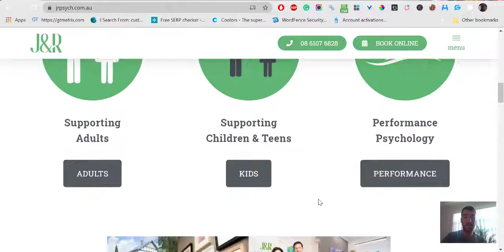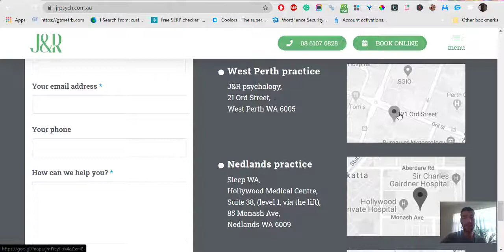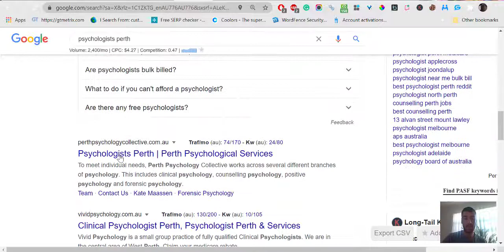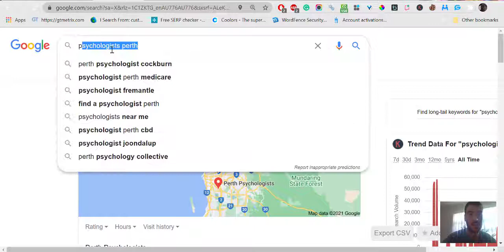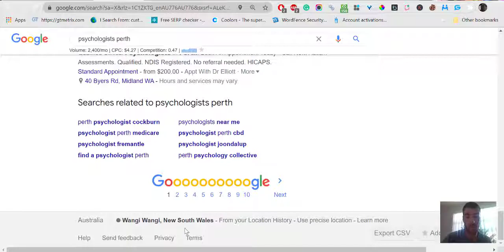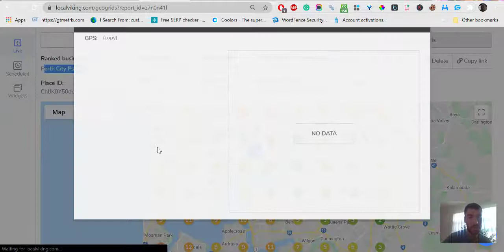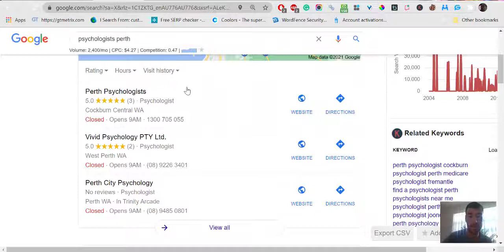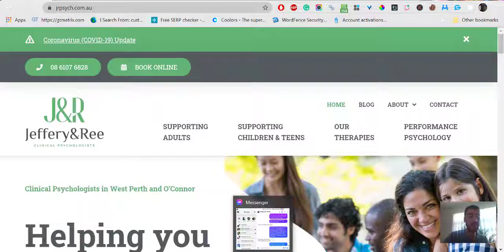Clinical psychologists Perth Anxiety, Depression, OCD